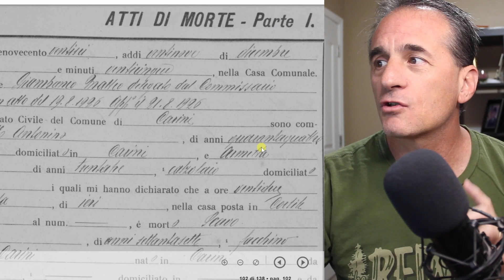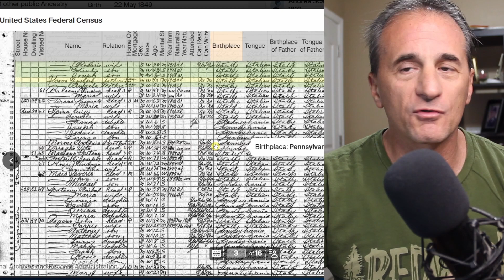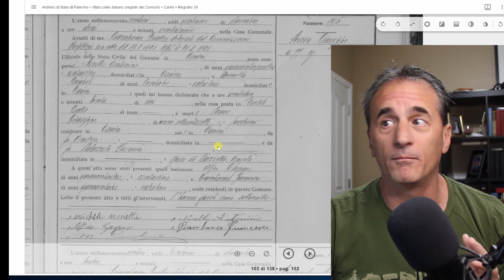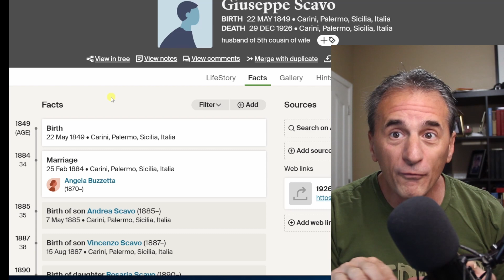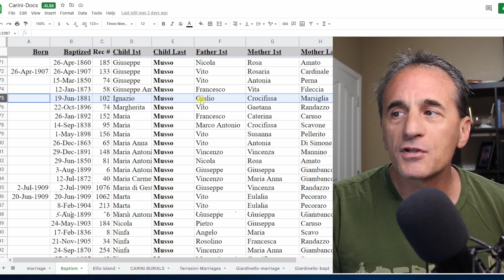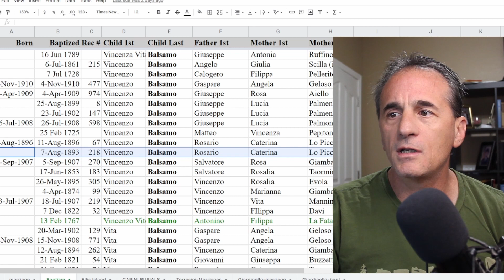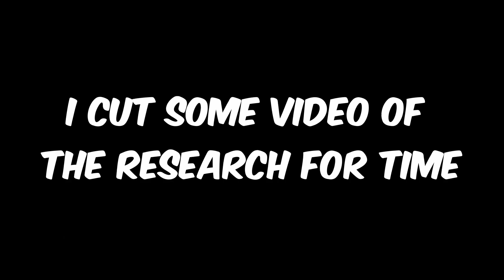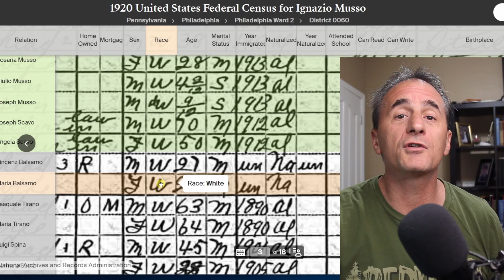Horrific unintended discoveries in family history, getting more from ancestry research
Horrific unintended discoveries in family history, getting more from ancestry. Why do I have to keep finding disturbing information doing family history? Life can be ugly, it's history. In this video I am focused on a 1920 census record for Philadelphia.

My Etsy store